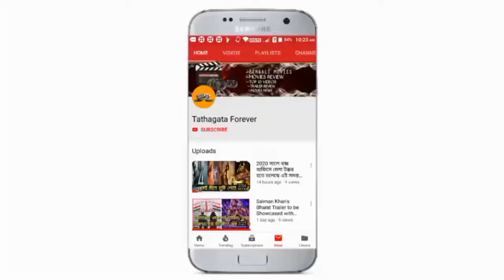KONTTHO : First Reaction Movie Review [Explained In Bengali]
হ্যালো বন্ধুরা আজ আমরা এই ভিডিওতে আলোচনা করতে চলেছে কন্ঠ মুভি first reaction review,